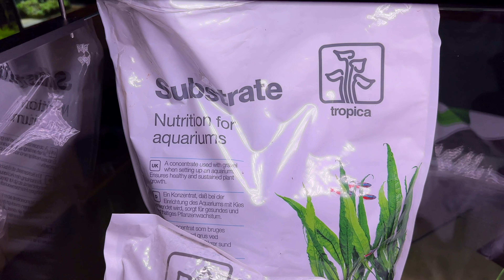OS PRESENTO MI PRÓXIMO ACUARIO HOLANDÉS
Este será el equipamiento para mi proximo acuario holandés que comenzaremos a equipar la próxima semana, habrá cambios en el sustrato y confirmamos la presencia de Oase como impulsor del proyecto y muchas mas cositas, no os perdáis todos los detalles en este video!!

00:00 INTRODUCCIÓN
01:18 CAMBIO Y PLANTAS
03:28 MESA
04:09 EQUIPO DE CO2 Y FILTRACIÓN
05:50 ACUARIO
07:58 ILUMINACIÓN
08:43 SUSTRATO
10:15 CONCLUSIONES